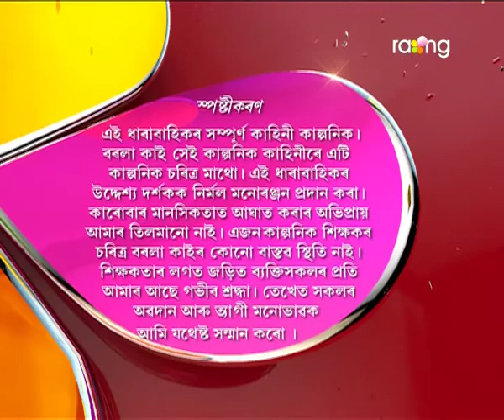Borola Kai | 16th Jan | Full Episode | No 541